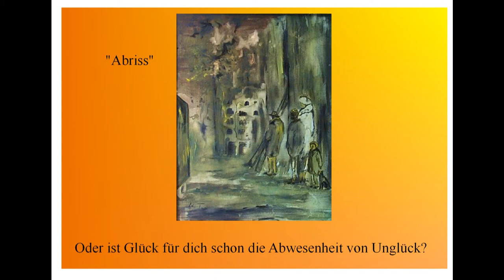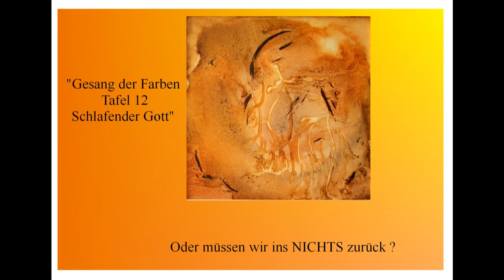Fragen an das Glück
Was bringt es dem Menschen, wenn er nach Glück fragt?
Wenn er glücklich ist, weiß er das meistens , ohne zu fragen.
Ölbilder von Karin Tänzer gehen der Frage einmal anders nach ... mit Farben, Formen, Sujets ...